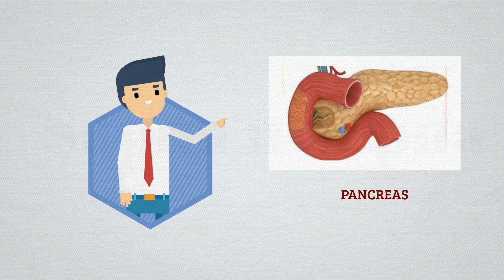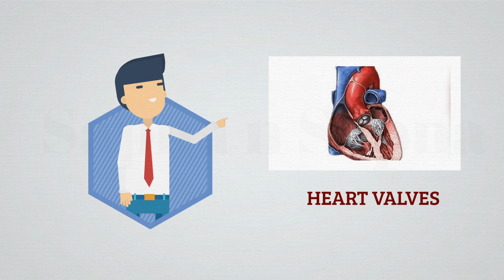Welcome to Sapna N Sapna-Sapna Singhi-Organ Donation Awareness-Ratnoday Parivaar Jeevdaya Parivaar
Awareness of ORGAN DONATION is urgently required to alter the gloomy situation and SAVE many LIVES
Be an ORGAN EYE TISSUE DONOR - अंगदान नेत्रदान रक्तदान है महादान🇮🇳